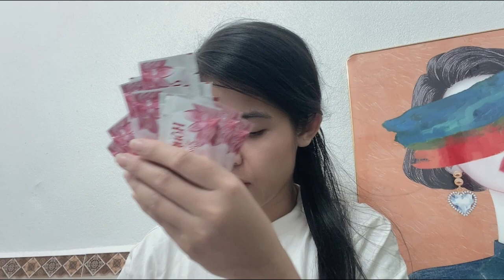NGÂN NGUYỄN - Review food supplement Hong Nhan Phan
Video is owned by NGÂN NGUYỄN. Please do not Reup. Thank!